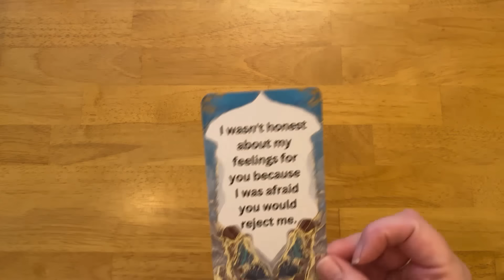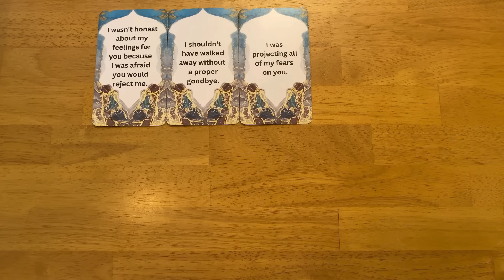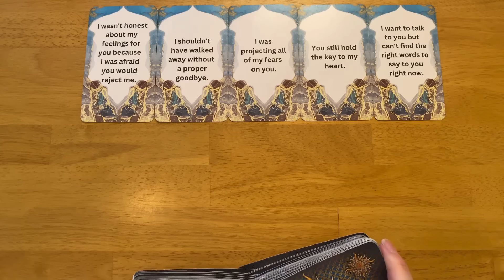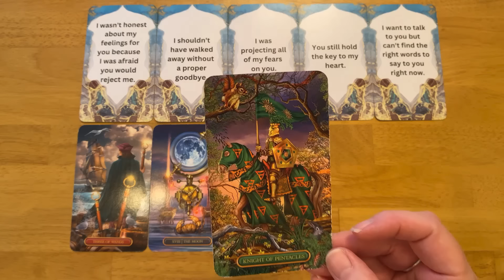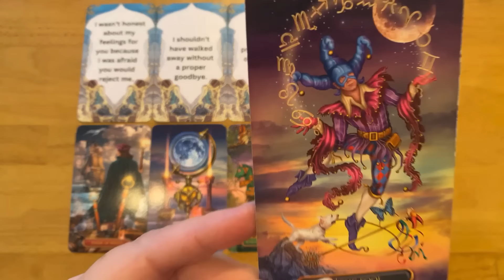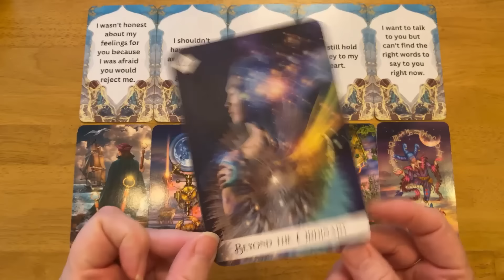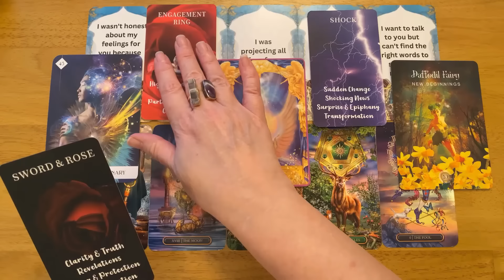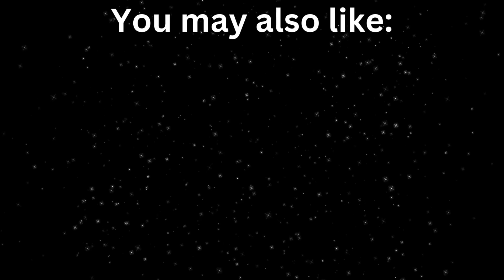GET READY FOR A SURPRISE CONTACT ☎️ & CONFESSION FROM YOUR PERSON 😮 (COLLECTIVE LOVE READING) 💜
Get ready for a surprise contact and confessions from your person! Timeless , collective channeled message card reading from your person. (Divine masculine, divine feminine, twin flame, soulmate)  - Their honest thoughts, feelings and intentions. Take what resonates and leave the rest!

3RD PARTY KARMIC MESSAGES (messages from your person, twin flame, soulmate and 3rd party Karmics)